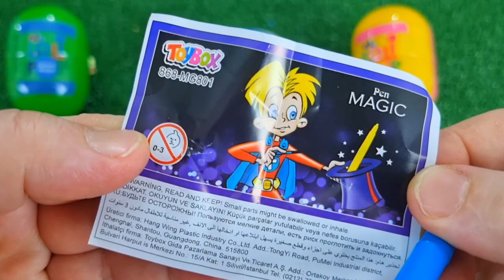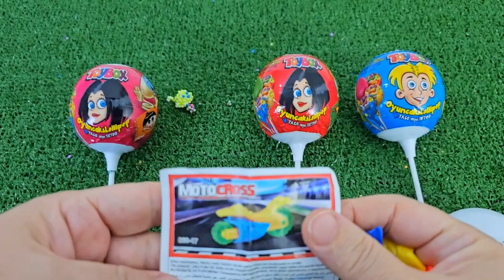ASMR RAINBOW DESSERTS 무지개 먹방 팝핑 보바, 보석젤리, 별사탕 먹방 POPPING BOBA, JELLY, CANDY,GUMMY MUKBANG EATING #2